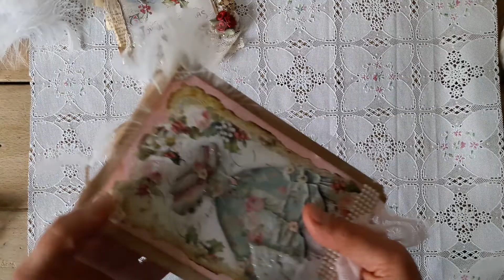Petits tableaux vintage/shabby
Petits tableaux réalisés avec des images de chez stamperia